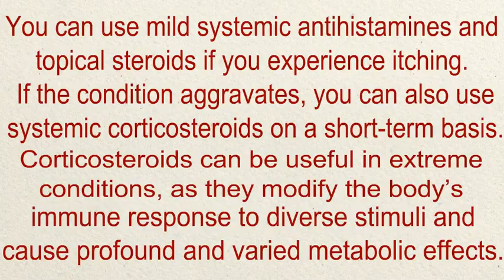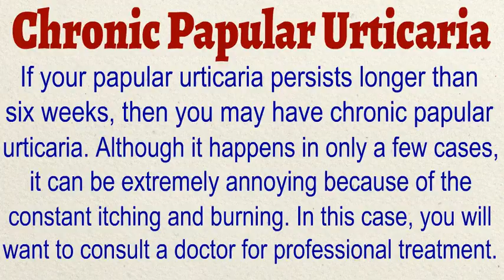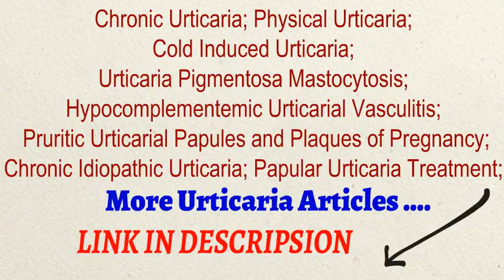Urticaria Treatment - Papular Urticaria Treatment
Papular Urticaria Treatment

Before explaining the details of papular urticaria treatment, let us understand how it is caused. Papular urticaria is an allergic reaction caused by different insect bites, visible by crops of small papules on the affected area of the skin.

As it occurs due to insect bites, before actual papular urticaria treatment, you should use insect repellents outside and flea and tick control on indoor pets.

You can use mild systemic antihistamines and topical steroids if you experience itching. If the condition aggravates, you can also use systemic corticosteroids on a short-term basis. Corticosteroids can be useful in extreme conditions, as they modify the body’s immune response to diverse stimuli and cause profound and varied metabolic effects.

Herbal treatments have been successfully used for many years and are still popular, as they have no side effects.

Papular Urticaria

Papular urticaria is a hypersensitivity reaction to insect bites. It is evident by the presence of small papules or wheals on the affected area of the skin. It may become infected because of rubbing and excoriation. If you experience this problem, touching it unnecessarily is the last thing you should do. As it is usually found in children,  parents need to be vigilant and keep children from touching or scratching it.

Chronic Papular Urticaria

If your papular urticaria persists longer than six weeks, then you may have chronic papular urticaria. Although it happens in only a few cases, it can be extremely annoying because of the constant itching and burning. In this case, you will want to consult a doctor for professional treatment